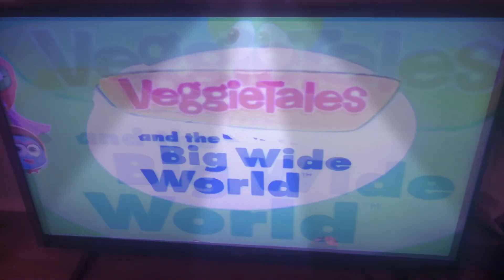veggie tales and the big wide world intro with cc